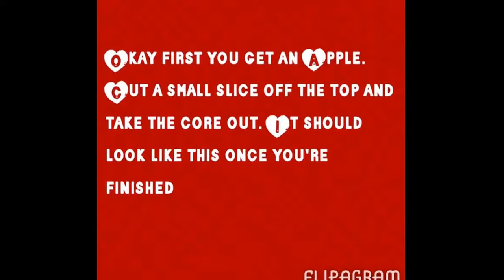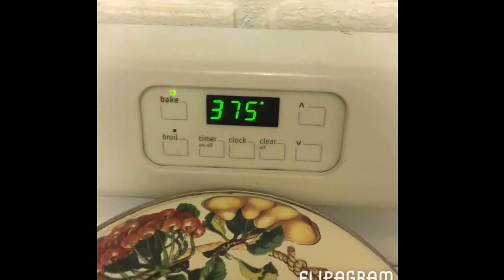How I Made: A stuffed Apple 🍎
A little raggedy video about how I made me a little snack ☺️

Song: Justin Bieber "all that matters"

Stuffed Apple, apples, sweet, kind of healthy, good, yummy, snack